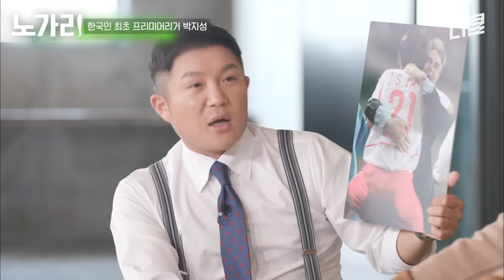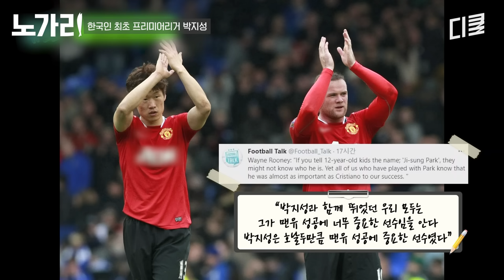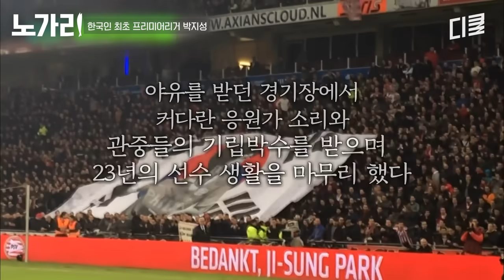[유퀴즈] 야유를 실력으로 극복한 두유노클럽 근본 박지성✨ 아직도 활발한 그때 그 맨유 선수들 단톡방 근황ㅋㅋ